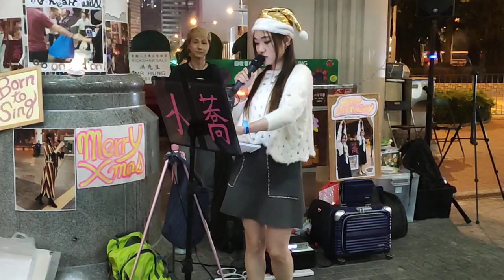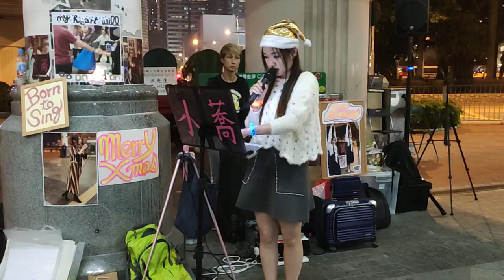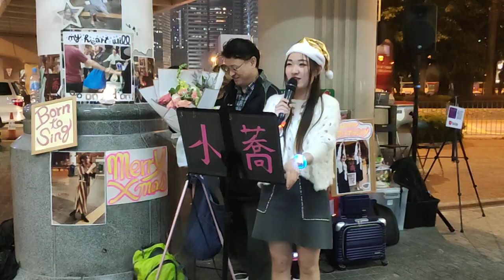👩小蕎Eliza (1) 🎤《分分鐘需要你+夜機+幸運是我+痴❤換情深+偶遇+舊夢不須記+人生於世+❤事》@ 中環7號碼頭 (24/12/2019)平安夜